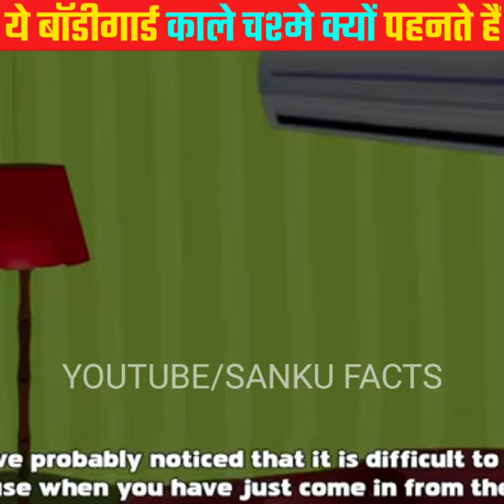मोदी जी के बॉडीगार्ड काले चश्मे क्यों पहनते हैं ? facts @Narendra Modi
Facts
Facts in hindi
Sanku Facts
Narendra modi facts
Spg commando facts
Spg commander facts
Modi facts
Why modi bodyguards wear black glasses
Why modi's bodyguards wear black glasses
Modi ke bodyguards kaale chasme kyu pehente hai
SPG sunglasses
SPG commando briefcase